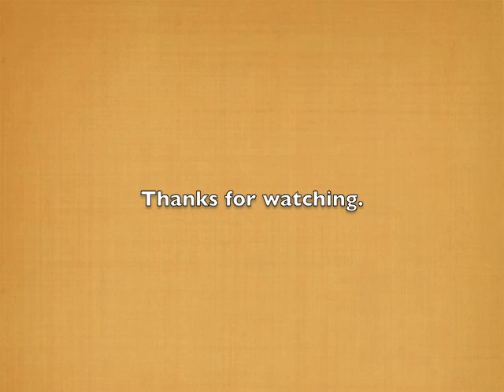Hiking Jackass Pass to Cirque of the Towers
Here, Shelli Johnson and Kathy Browning, of Lander, WY, hike from Big Sandy Opening to Big Sandy Lake, Jackass Pass to Cirque of the Towers and Lonesome Lake in Wyoming's Wind River Range. Jackass Pass was so named because "only a jackass would travel through it." Jackass Pass provides hikers access to the Continental Divide and spectacular views in all directions. The famous Cirque of the Towers are huge, towering, granite walls and peaks surrounded by alpine tundra and lakes. This is some of the most scenic country in the world!